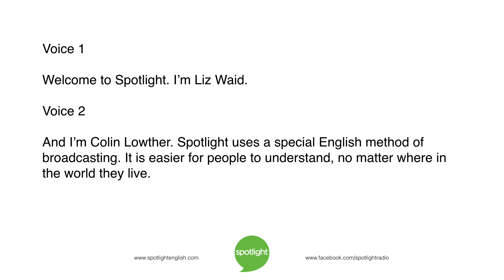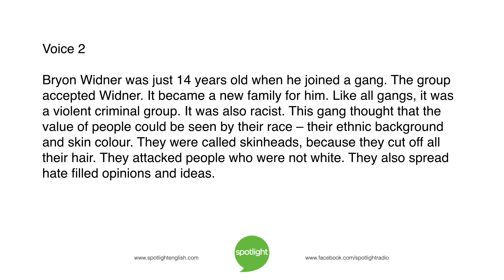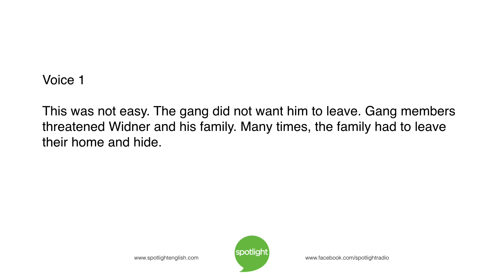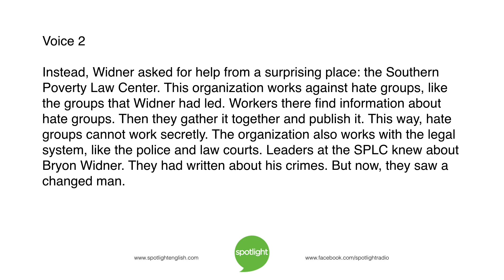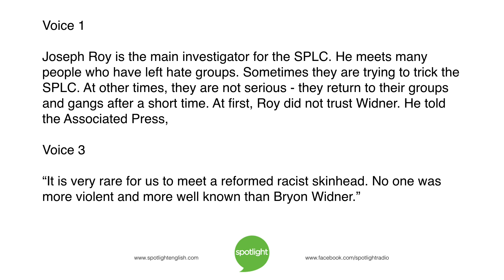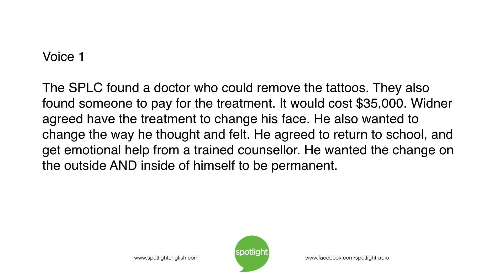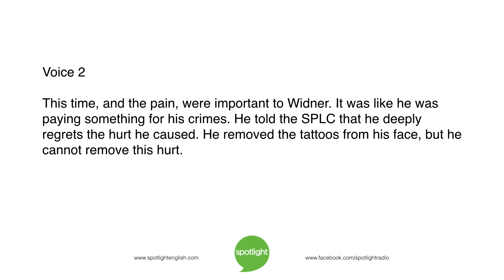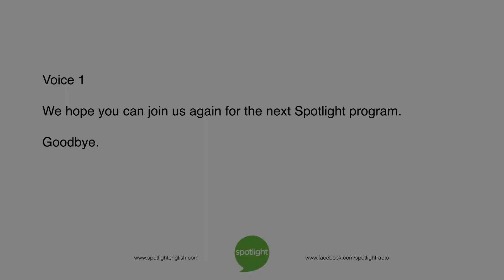Changing a Face: Bryon Widner | practice English with Spotlight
Liz Waid and Colin Lowther tell Bryon Widner's story. After committing violent acts, he changed his life. But he also had to change his face.